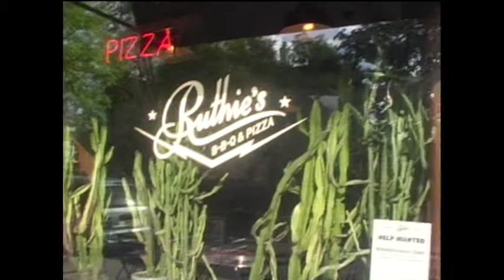Inside Montclair - MONTCLAIR MAKE MUSIC DAY 2019 - Blues & Rock Jam - Benefit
Montclair Make Music Day 2019 BLUES & ROCK JAM Benefit, - Hosted by Shutterbug Slim aka Michael Reitman & Greg Pason! - I captured a clip of the Opening Set - Thank You Ruthie & Eric and Staff , of " Ruthie's BBQ & Pizza ".